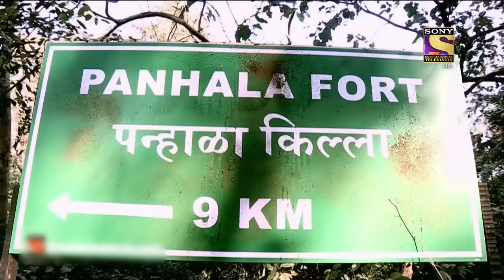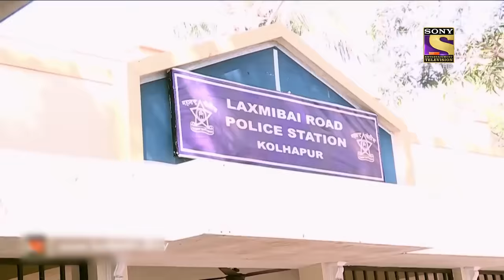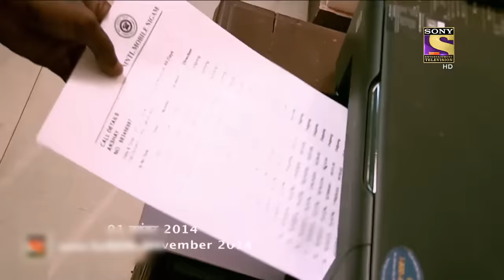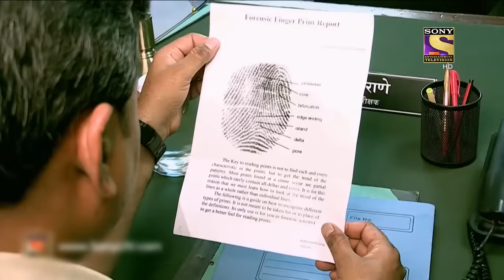धोखेबाज़ | Crime Patrol | Most Viewed